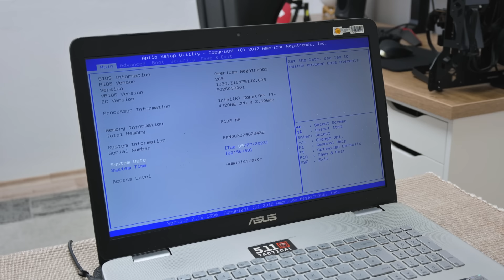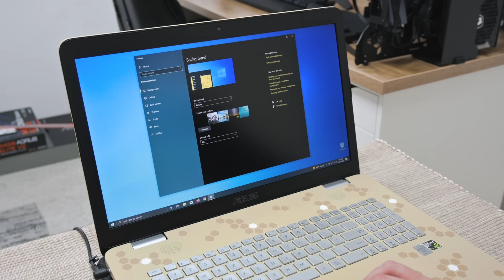ASUS N751J - Full restoration and MOD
Hi everyone, thank you for 18:25 of your time. In this video we have ASUS N751J. Just a little custom mod, keyboard replacement and basic restoration. Current specs: i7 - 4720HQ, 16GB DDR3 RAM, NVidia GTX 950m 2GB, 240GB SSD. Games in this video GTA 5 and Black Mesa ( Half Life ).

( 98 Screw bits - Laptop, PC, Mac, iPhone and other smartphones )